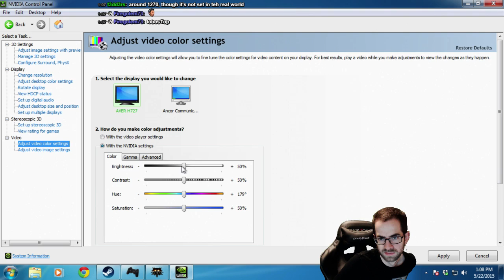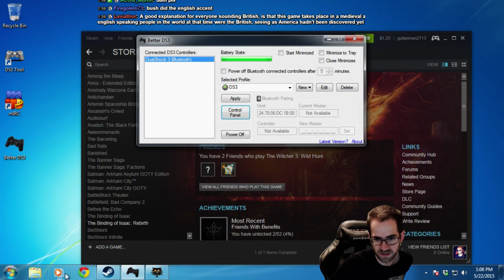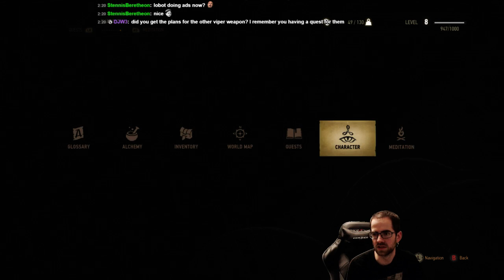Lobos Plays The Witcher 3 (Pt. 6)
Death March Difficulty Playthrough

The Witcher 3 is here! The game looks great, adds a vast open world experience, and

some cool hunting mechanics. Very much enjoying this thus far!